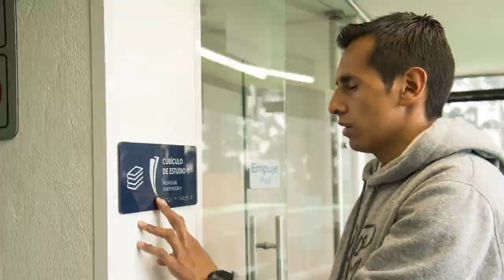¿Cómo llegar al Poli? - Bogotá - Procesos Estudiantes 2022